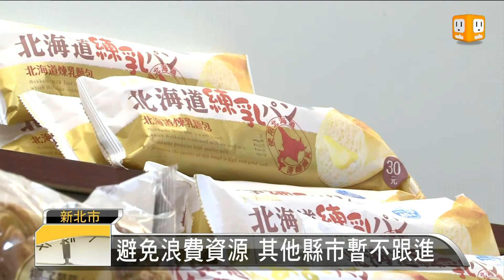【2012 12 27】新北市照顧飢餓童 超商將供主餐 udn tv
有很多的弱勢家庭，想要吃飽都有困難，而新北市政府在這個時後，就宣布了一項創舉，那就是從明年元旦開始，將會在四大超商，提供學童免費救急餐，而且不限戶籍，不限低收入戶，只要孩童肚子餓，到超商留下個人資料，就能免費吃80塊錢的便當，這個舉動雖然立意良善，但也引起不少民眾質疑，這樣真的能實際幫助到需要幫助的人嗎?